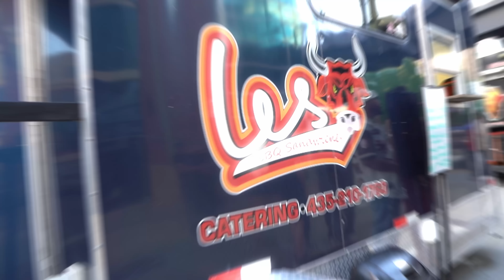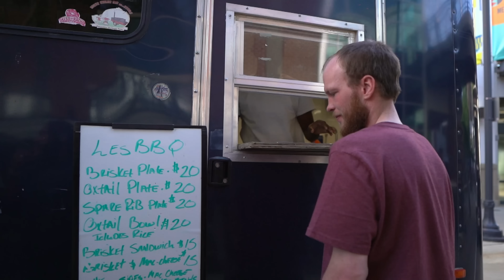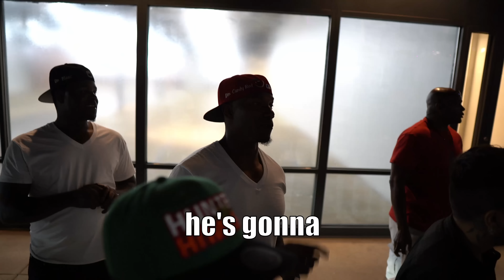Texas Style Barbeque and WE KEEP IT HOT... Polo G X Candy Red Oxtail King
We out here live at the Polo G concert in downtown Salt Lake City 🔥

Straight from the backyard, to the smoker, on the plate...

Real, Authentic, Texas Style Barbeque.

THE OXTAIL KING  👑 🔥 -- PUT YOU IN THE SMOKE 💨

WELCOME TO LES BBQ -- WORLD-FAMOUS, AUTHENTIC SMOKED BBQ SHIPPED RIGHT TO YOUR DOOR
We now ship nationwide, bringing the mouth-watering goodness of cooked-to-perfection, ready-to-eat "Candy Apple Red" Oxtails to your doorstep.